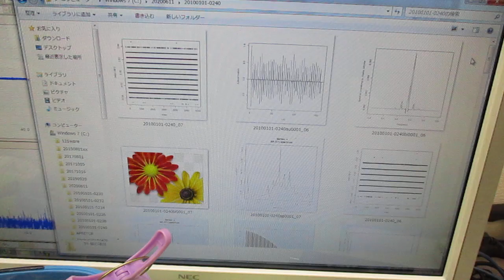超音波発振による相互作用を考慮した「超音波制御技術」